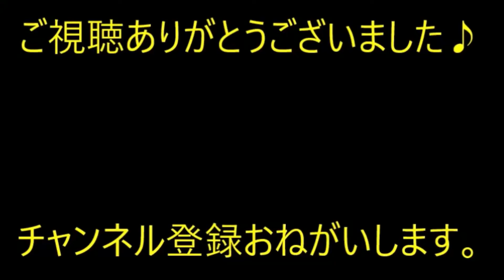【修羅場】夜中までＤＶＤを観て寝室に行った。嫁の雰囲気がいつもと違うことに気づいた。→ 薄目を開けて、様子を見ようとした瞬間…【痛快・スカッとジャパン】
※動画音楽
　LAMP BGM　様